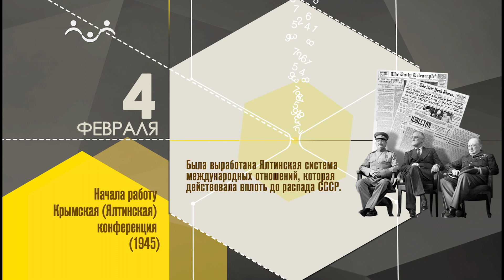04 февраля календарь